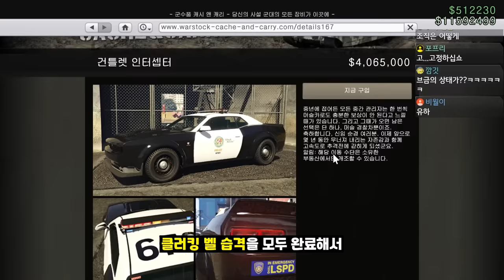GTA5 드디어 나왔다 !!! [긴급] 건틀렛 인터셉터 출시!!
GTA5 브라바도 건틀렛 인터셉터 출시
클러킹 벨 업데이트